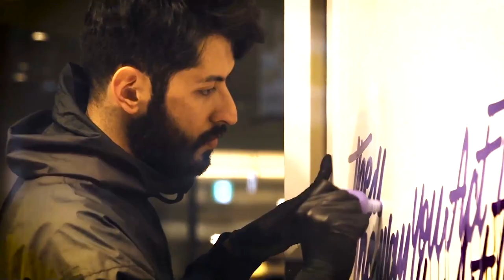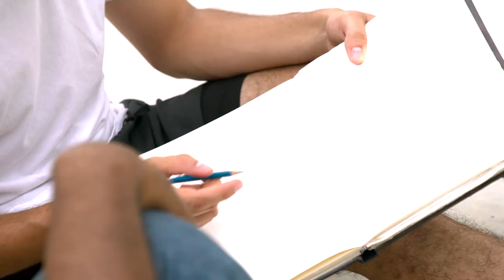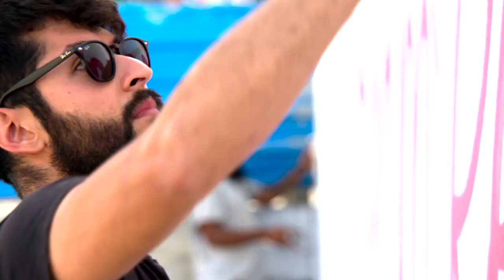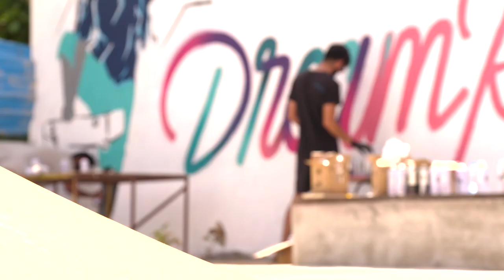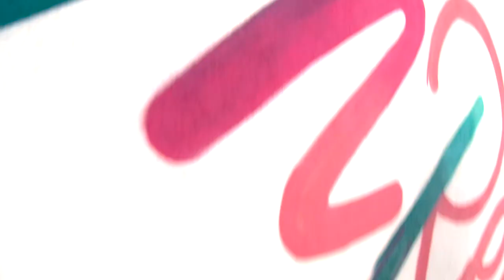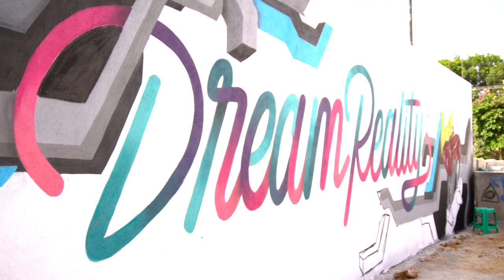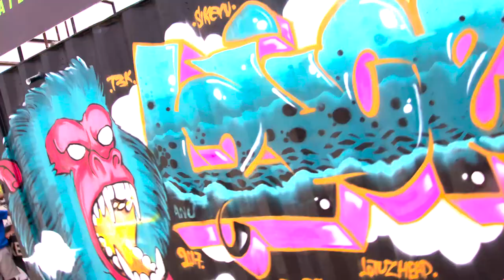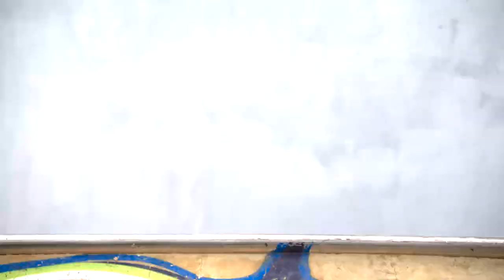Street Art Challenge - Bangalore Season 1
S01 E05 V2
Two worlds collide in one of the busiest cities in the world when Mexico’s most famous street artist is meeting his equivalent on their home turf in India.
Insight TV's Street Art Challenge produced by Strix television based in Netherlands, which organised a Global Street Art Challenge Competition, with the mural projects in Dhanvanthri and Chickpete Project being a feature in Bangalore’s street art culture amongst Ibiza, HongKong, Russia, Greece, Holland, Portugal and the UK.

Artists in Competition:
Ullas Hydoor from Bengaluru and Ricardo Gonzalez from New York.

Street artists and explorer-guides in the team for Dhanvanthri Road and Chickpete Metro Station :
Yash Bhandari
Osheen Gupta